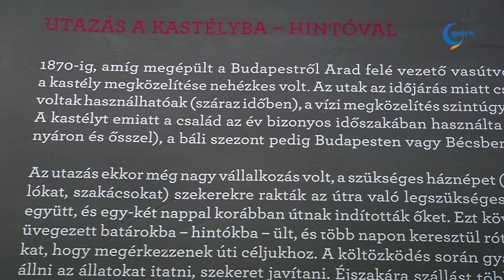Újítások a programokban és kiállítótereknél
Az eredeti tervet jelentősen túlszárnyalva több mint 75 ezer látogatója volt 2016-ban az Almásy kastélynak.
A központ vezetése a kiállítóhelyeken megújult tárlatvezetéssel, valamint új programok elindításával szeretné színesíteni a programkínálatot.